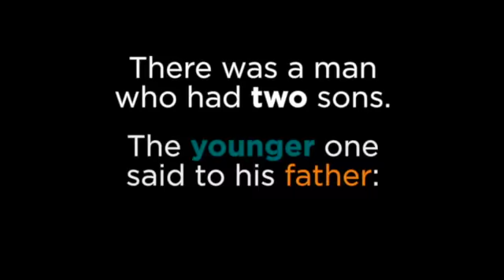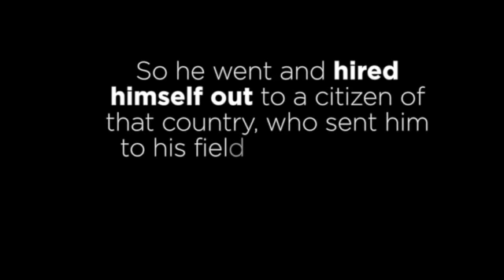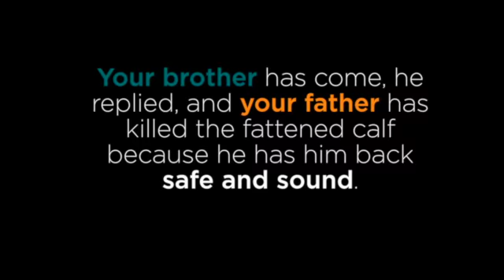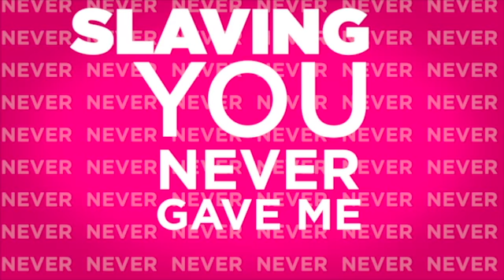Lost and Loved | Philip Jinadu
The story of the Prodigal shows us that no matter how lost we are, God is the original Love Runner. Love Running 2014 Special.